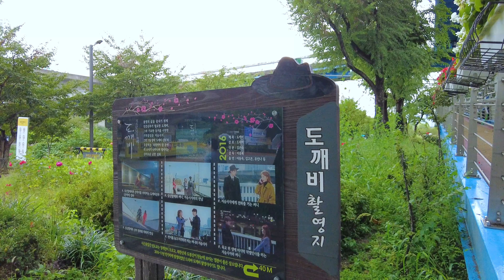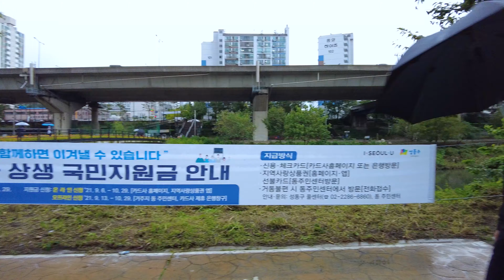☂🚶 Seoul Rainy Street Walk Dapsimni Yongdap-dong Yongdap Station Jeonnong-dong 답십리 용답동 용답역 전농동 비오는거리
Route
0:00 Highlight
06:49 전농동 Jeonnong-dong
23:28 답십리 Dapsimni
35:21 용답동 Yongdap-dong
41:01 용답역 Yongdap Station
44:39 용답역 육교 Yongdap Station Overpass

Camera📷 : GH5s, iPhone 12, GoPro HERO8, DJI Pocket 2

Thank you to everyone who watched my video and commented.
I'm really sorry that I couldn't reply to all of them.

제 영상을 보시고 댓글 달아주시는 모든 분들께 감사합니다.
답장을 모두 해드릴수 없어서 진심으로 죄송합니다.

Hallo, ich bin Seoul Mate
Vielen Dank an alle, die mein Video gesehen und kommentiert haben.
Es tut mir wirklich leid, dass ich nicht auf alle antworten konnte.
In diesem Kanal können Sie die Landschaften Seouls genießen und sich auch entspannen, indem Sie echtes Filmmaterial sehen und die Geräusche der Stadt hören.
Ich zeige dir noch mehr schöne Orte, Ausstellungen, Veranstaltungsvideos in Seoul

Привет, я Сеульский приятель
Спасибо всем, кто смотрел мое видео и комментировал.
Мне очень жаль, что я не смог ответить на все.
На этом канале вы можете насладиться пейзажами Сеула, а также расслабиться, просмотрев настоящие кадры и услышав звуки города.
Я покажу вам больше красивых мест, выставок, видео событий в Сеуле.

Oi eu sou o Seoul Mate
Obrigado a todos que assistiram ao meu vídeo e comentaram.
Lamento muito não ter podido responder a todos eles.
Neste canal, você pode curtir as paisagens de Seul e também ficar relaxado vendo imagens reais e ouvindo os sons da cidade.
Se você gosta, por favor assine (Seoul Mate), curta, comente ou compartilhe
Vou mostrar a vocês mais lugares bonitos, exposições, vídeos de eventos em Seul

Xin chào, tôi là Seoul Mate
Cảm ơn tất cả mọi người đã xem video của tôi và nhận xét.
Tôi thực sự xin lỗi vì tôi không thể trả lời tất cả chúng.
Trong kênh này, bạn có thể thưởng thức phong cảnh của Seoul và cũng có thể thư giãn khi xem những thước phim chân thực và nghe âm thanh của thành phố.
Tôi sẽ cho bạn thấy nhiều địa điểm đẹp hơn, các triển lãm, video sự kiện ở Seoul

Hola, soy Seoul Mate
Gracias a todos los que vieron mi video y comentaron.
Lamento mucho no haber podido responder a todos ellos.
En este canal, puede disfrutar de los paisajes de Seúl y también relajarse al ver imágenes reales y escuchar los sonidos de la ciudad.
Te mostraré más lugares hermosos, exposiciones, videos de eventos en Seúl.

Hai, saya Seoul Mate
Terima kasih untuk semua yang sudah menonton video saya dan berkomentar.
Saya sangat menyesal tidak bisa membalas semuanya.
Di saluran ini, Anda dapat menikmati pemandangan Seoul dan juga bersantai dengan melihat rekaman nyata dan mendengar suara kota.
Saya akan menunjukkan tempat yang lebih indah, pameran, video acara di Seoul

こんにちは、ソウルメイトです
私のビデオを見てコメントしてくれた皆さん、ありがとうございました。
全員に返信できず大変申し訳ございません。
このチャンネルでは、ソウルの風景を楽しんだり、実際の映像を見たり、街の音を聞いたりしてリラックスすることができます。
よろしければ、購読（ソウルメイト）、いいね、コメント、シェアしてください
ソウルのもっと美しい場所、展示会、イベントビデオをお見せします

Salut, je suis Seoul Mate
Merci à tous ceux qui ont regardé ma vidéo et commenté.
Je suis vraiment désolé de ne pas avoir pu répondre à tous.
Dans cette chaîne, vous pouvez profiter des paysages de Séoul et vous détendre en regardant de vraies images et en écoutant les sons de la ville.
Je vais vous montrer plus de beaux endroits, des expositions, des vidéos d'événements à Séoul

สวัสดี ฉันชื่อโซลเมท
ขอบคุณทุกคนที่ดูวิดีโอของฉันและแสดงความคิดเห็น
ฉันขอโทษจริงๆ ที่ฉันไม่สามารถตอบพวกเขาทั้งหมดได้
ในช่องนี้ คุณสามารถเพลิดเพลินกับทัศนียภาพของกรุงโซลและผ่อนคลายด้วยการดูภาพจริงและฟังเสียงของเมือง
ฉันจะแสดงสถานที่ที่สวยงาม นิทรรศการ วิดีโอกิจกรรมในโซลให้คุณดู

नमस्ते, मैं सियोल मेट हूँ
मेरे वीडियो को देखने और टिप्पणी करने वाले सभी लोगों को धन्यवाद।
मुझे वास्तव में खेद है कि मैं उन सभी का जवाब नहीं दे सका।
इस चैनल में, आप सियोल के दृश्यों का आनंद ले सकते हैं और वास्तविक फुटेज देखकर और शहर की आवाज़ सुनकर आराम भी कर सकते हैं।
यदि आप आनंद लेते हैं, तो कृपया सदस्यता लें (सियोल मेट), लाइक, कमेंट या शेयर
मैं आपको सियोल में और भी खूबसूरत जगहें, प्रदर्शनियां, इवेंट वीडियो दिखाऊंगा